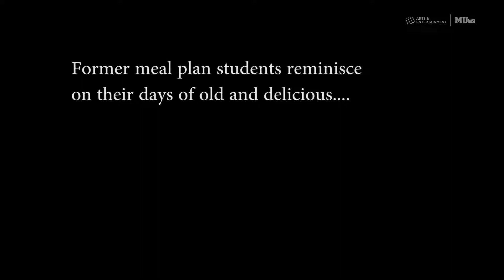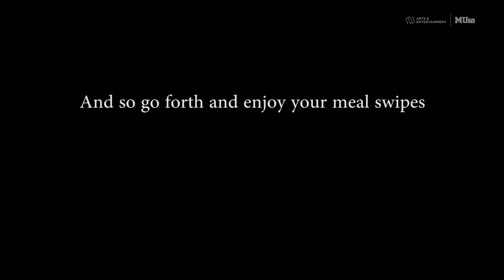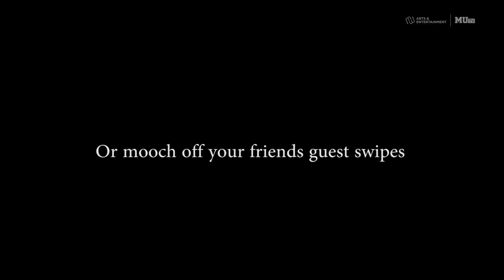Life Beyond the Traditional Meal Plan